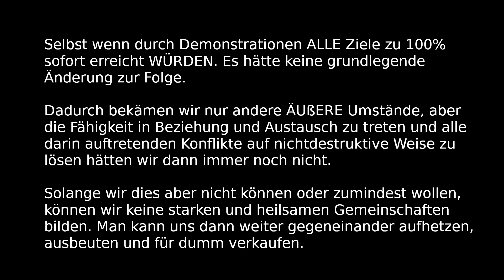Warum Demos nichts ändern werden